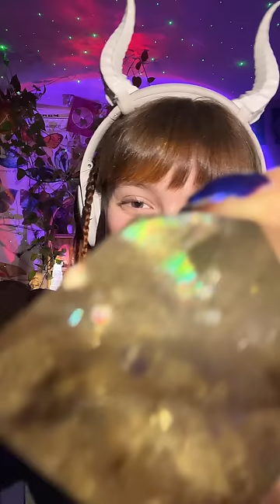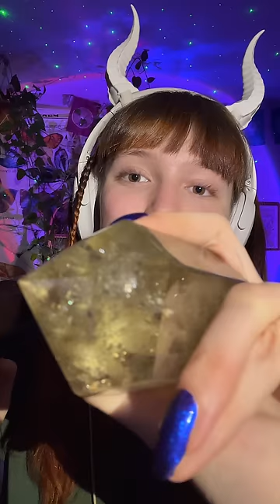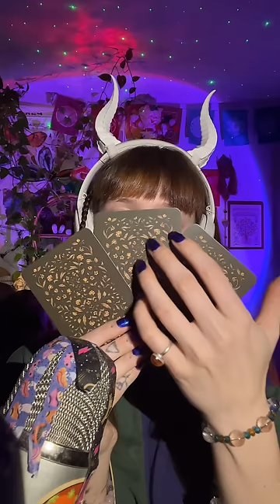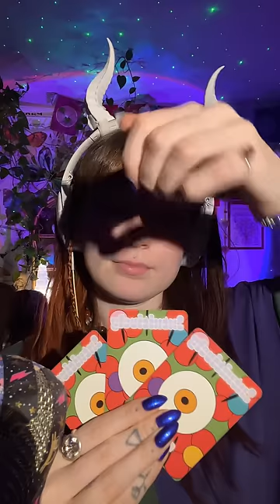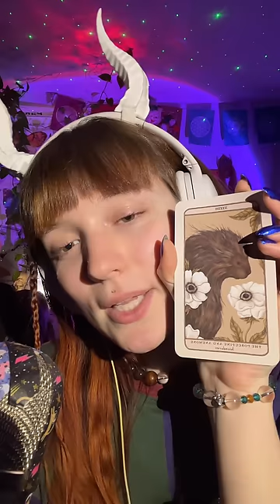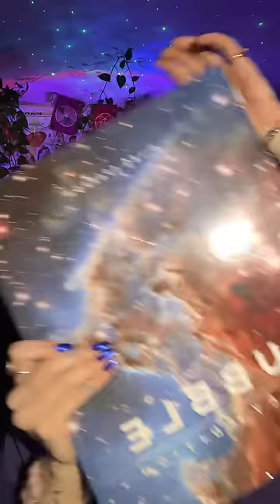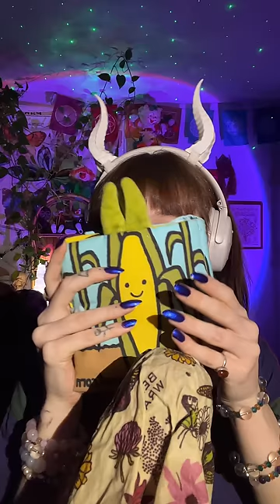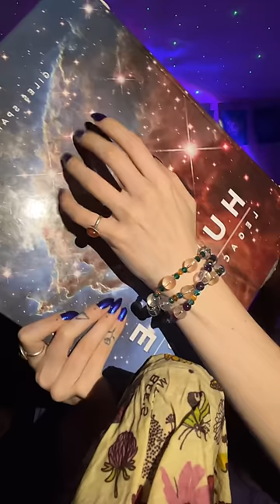⭐️🧶🕯️Cozy ASMR LIVE Replay🕯️🧶⭐️Over 3 HRS of ASMR for creativity, comfort, sleep & magical dreams.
Hello Jelly Bean!

Hope you are doing great! If you didn't get a chance to join our cozy ASMR Live the other night then here it is, have a magical rest of your day!
Sweet Dreamz~
Abi

Esty shop~